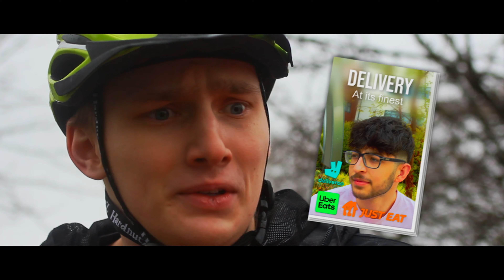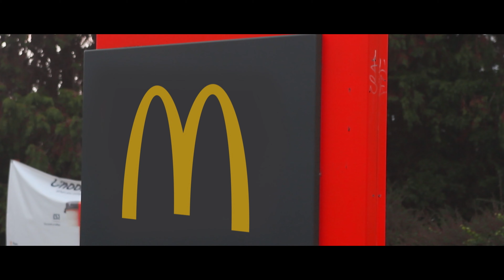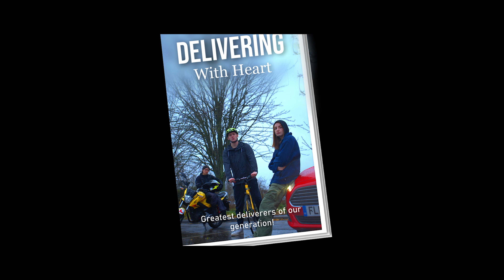FAST FOOD | Comedy Short Film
Uber Eats, Deliveroo and Just Eat delivery drivers battle it out to see who is the fastest deliver!

Hope you enjoy this goofy comedy!!

Sfagsi Pictures